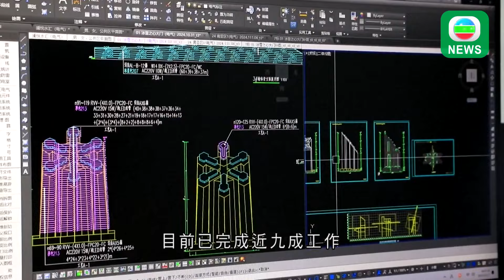香港無綫｜兩岸新聞｜2024年11月22日｜兩岸｜廣東氣溫持續下降 深圳宣布正式入秋結束逾70年來最長夏季｜中國擴大免簽至日本等九國 分析指被視為中日關係取得突破｜TVB News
1. 今天是廿四節氣中的「小雪」，廣東省氣溫近日持續下降。而深圳宣布正式入秋，結束70多年來最長的夏季。

2. 內地滑雪季已展開，北方多個滑雪場陸續開始營業。吉林省有滑雪場三周內有三萬多人預約入場，亦有滑雪場利用北斗衛星系統，記錄遊客滑雪過程，再製成短片供他們下載。

3. 中國擴大免簽國家，至日本、保加利亞等九個國家，下周六起生效。日本表示歡迎，稱期待日中兩國交流變得更加順暢。

4. 北京圓明園是清朝皇室園林，毀於多場戰火，考古專家多年不斷發掘，逐步還原當年布局，當中包括用作收藏《四庫全書》的文源閣，有先進的供水排水系統。